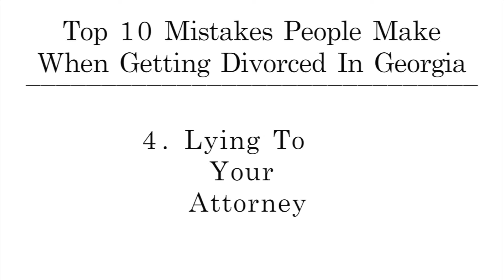Divorce Attorneys in Gwinnett County | 4th Mistake People Make When Getting Divorced in Georgia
In this video find out more information about the 4th Mistake People Make When Getting Divorced in Georgia.

Learn more about 5th Mistake People Make When Getting Divorced in Georgia

I'm Dave Ward, from the Ward Law Firm and I protect the business owner who's facing divorce. In the series we're still talking about the top ten mistakes that people make when they're facing a divorce.

And the fourth mistake that I see people make over and over and over again is, believe it or not, lying to their lawyer. And the irony of that is, when you come to speak to a lawyer, most lawyers will tell you that, that everything stays confidential and that we're going to work to present everything in the best light possible, etcetera.

What people often think, though, is that if I tell my lawyer something or mislead the lawyer in some form or fashion, they're going to go and they're going to advocate that that's the situation they're going to be able to establish it and that some benefit will be derived from having done all those things.

And what they don't realize, and this goes back to the video that we had in the third part of this series, which had to do with hiding or destroying evidence and that is that the truth invariably is going to come out. And the way I explain this to my clients is, when I am standing in a courtroom, if there is something that I need to know, particularly a bad fact, this is when this comes up the most, if there is a bad fact, you want me to know that first of all. And for a number of reasons, you want me to be the one that brings it up, so I can sort of take the sting out than rather than waiting for the other side to try and bring these things up.

And the reason why this is such an important thing is because if I'm standing in a courtroom and I find out a bad fact from the other side in the middle of a trial or in the middle of a hearing, you're going to be stuck with whatever comes out of my mouth at that time.

Now, I'm pretty experienced and I'm pretty trained, but I can tell you, the response that I would have prepared in advance is going to have been light-years better that what you're going to get from me on the spot finding out something for the first time.

And, like I just said, the truth is going to come out in some form or fashion, so making sure that your lawyer understands all of the facts, the good, the bad and the ugly is critically important to being able to build the best case possible for you to try and get the best result you can get in your case.

I'm Dave Ward from the Ward Law Firm and I help protect the business owner who's facing divorce.

See all of our Divorce Lawyer Atlanta | 10 Mistakes People Make When Getting Divorced videos

Whether your divorce involves asset and debt division, financial support, or child custody, the mental and emotional toll can be overwhelming. Having a complete and honest assessment of what to expect throughout the divorce process substantially reduces the doubt and uncertainty that many people experience. Gwinnett County divorce attorney David Ward has the experience to know that even the most complex issues have solutions, and he fights to ensure that your best interests remain the focus.

It is vital to pursue legal matters carefully and consciously with an experienced family lawyer like David Ward who will guide and keep you informed as your case progresses. Unlike most divorce lawyers in Gwinnett County, David Ward has a strong background in finance and accounting. He uses his deep understanding of finances to tackle complex situations regarding property and asset division.

Our Duluth law firm has been helping folks just like you work through their divorces and family law issues for over a decade. Contact a divorce attorney Duluth or a Gwinnett County family law attorney today at to schedule your REAL Case Analysis.

The Ward Law Firm
150 South Perry Street
Suite 125